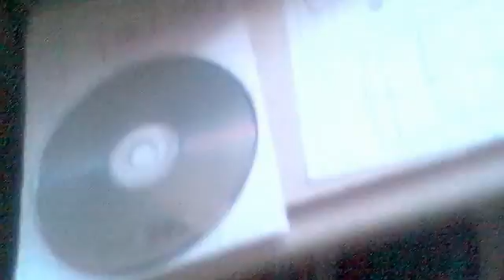dj br3ce tonight